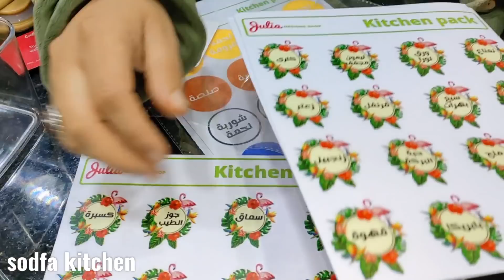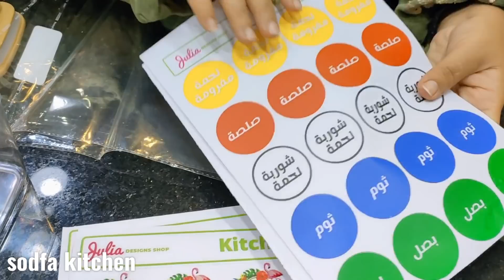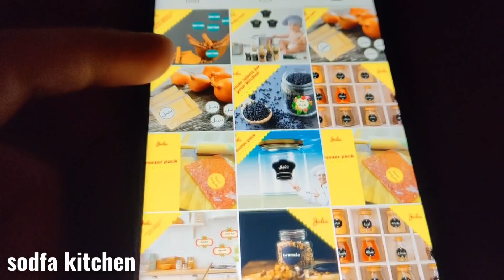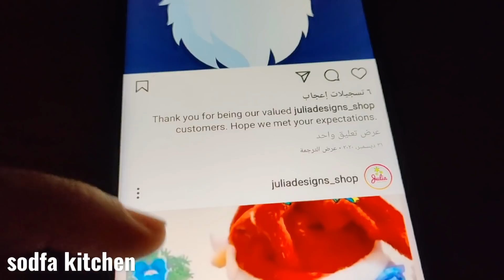الهديه اللي فرحتني واسعدتني ومهمه لكل ست بيت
لينك الانستجرام

الفيس بوك